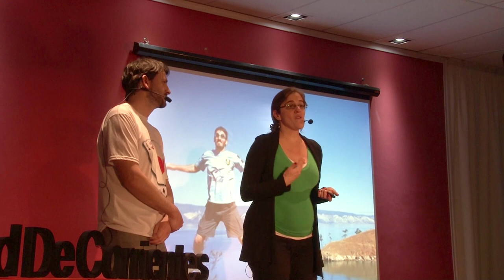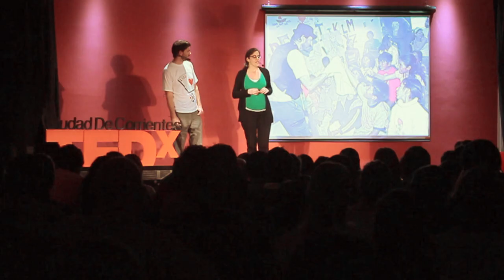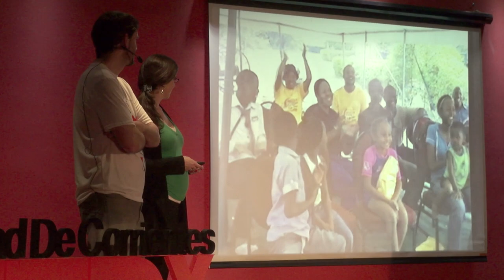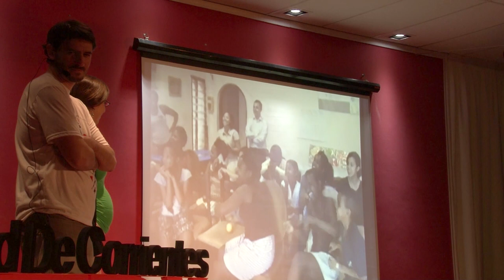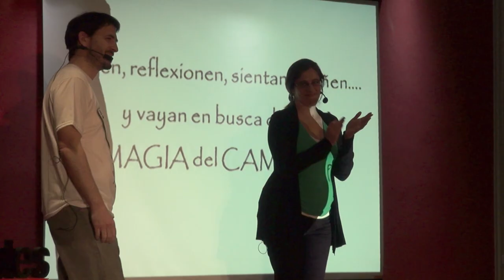Encontrar la magia en el camino: Dino y Aldana at TEDxCiudadDeCorrientes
Dino y Aldana son Magia en el Camino en TEDxCiudadCtes.
Hace casi 15 años que están juntos y desde 2009 decidieron cambiar su estilo de vida: dejaron todo y salieron a recorrer el mundo en busca de la Magia en el Camino. Los papeles dicen que Aldana es Profesora de Geografía Social y Periodista. Trabajó muchos años como editora y, en la actualidad, se dedica a cumplir sus sueños: viaja, escribe, edita y retrata el mundo en sus fotografías.
Los papeles dicen que Dino es Ingeniero en Sistemas, pero cambió el trabajo en la oficina y el celular sonando trescientas veces por día por los viajes y la magia. Cuando está en Buenos Aires trabaja de mago en las mesas de un restaurante a la gorra. Cuando viaja, lleva magia a los rincones menos pensados del mundo.

Conectar ideas es sumarse al cambio, es proponer proyectos, iniciativas, sueños. A veces no nos animamos a comunicar nuestros pensamientos y los guardamos en un rincón de "cosas por hacer", pero hay que vencer el miedo o la vergüenza y estar seguros de que ahí afuera hay mucha gente dispuesta a sumarse a nuestras iniciativas.

TEDx es eso: Dar a conocer ideas que merecen ser difundidas, para prender la llamita que todos tenemos dentro, esas ansias de cambiar el mundo desde el lugar donde estamos. Porque explorando un poco las TED Talks, nos damos cuenta que algo une a todos los seres humanos del planeta: El deseo de vivir mejor, la convicción de que entre todos podemos hacer un cambio, y la seguridad de que los sueños, son posibles.